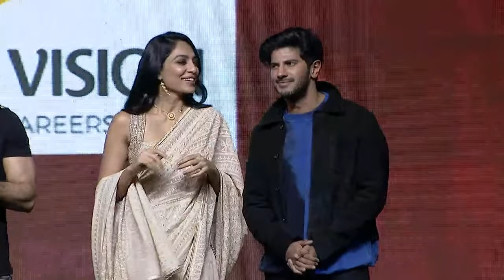స్టేజ్ మీద స్టేపులు వేసిన దుల్కర్, శోభిత | Kurup Pre Release Event | Dulquer Salmaan | Friday Poster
Celebrity Interview keywords in our FridayposterChannel 👇👇👇